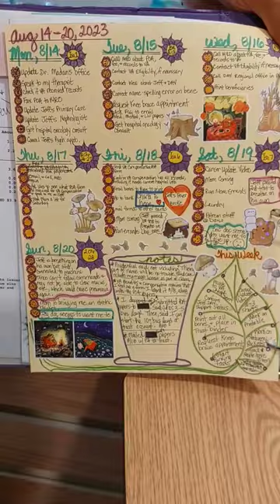Bullet Journal Weekly Spread in a 3-Ring Binder | Last Week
Hi, planner babes! Here's how last week's spread turned out in my bullet journal in an 8.5x11 three-ring binder.
- Before you go, I want to tell you about a couple of planner groups that I host. Take a look at my "Organized Planner Chic Crew" Facebook Group. This is a place where we can share photos, stories, and Facebook Live videos about our planners and all things art. Membership has its privileges!

- I also have a local planner group called Phoenix Planner Friends for Christ We meet in person once a month for awesome planner fun! If you live in the area, join us!

I post weekly videos on this channel about planning, journaling, craft room organization, and related shopping hauls. 📔🎨